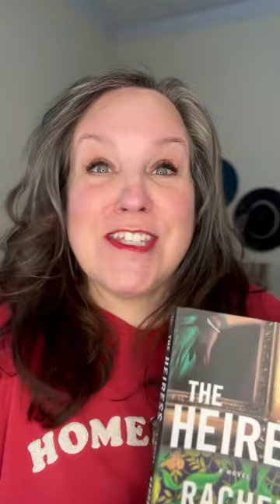Book review "The Heiress" by Rachel Hawkins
🌟🌟🌟🌟🌟 "The Heiress" by Rachel Hawkins: A gripping journey through the enigmatic Ashby House, unraveling the mysteries of Ruby McTavish's legacy. As Camden and Jules face haunting secrets and unexpected twists, the line between love and obsession blurs. A must-read for thriller fans, with a finale that lingers. Thank you for the ARC Martin’s Press . TheHeiress Thriller BookReview 📚🔍